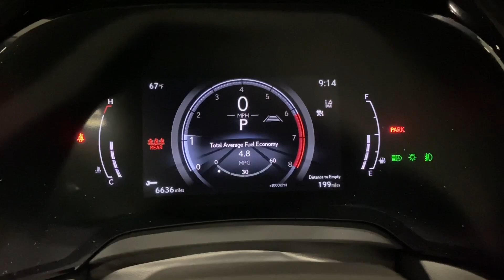2024 Lexus RX Ontario, Riverside, Anaheim, Pasadena, Los Angeles, CA L21751T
Iridium Used 2024 Lexus RX 350 Premium Plus available in Ontario, California at BMW of Ontario. Servicing the Riverside, Moreno Valley, Anaheim, Pasadena, Los Angeles, CA area.

2024 Iridium 4D Sport Utility Convenience Package Electrochromic Heated Outside Rearview Mirror Lane Change Assist w/Lane Keeping Assist System Navigation System Normal Head Up Display Power moonroof Radio: Lexus Interface w/14 HD Touchscreen Display Technology Package Wheels: 21 20-Spoke Alloy Wireless Apple CarPlay/Wireless Android Auto. Lexus RX 350 Premium Plus FWD 8-Speed Automatic 2.4L I4 PDI Turbocharged DOHC 16V LEV3-SULEV30 275hpbrbrOdometer is 5528 miles below market average! 22/29 City/Highway MPG